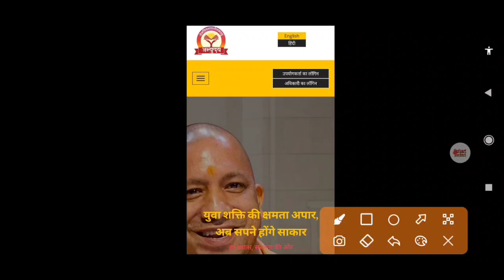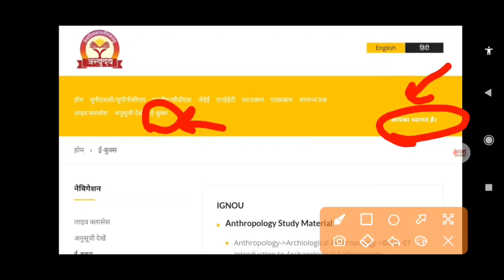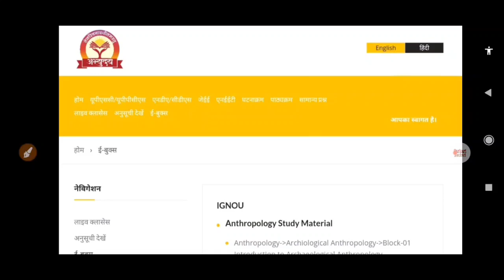Mukhyamantri Abhyudaya Yojana Website New Update,मुख्यमंत्री अभ्युदय योजना वेबसाइट न्यू अपडेट 2021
अभ्युदय योजना में किसी भी तरह की अपडेट तुरंत पाने के लिए नीचे दिए गए टेलीग्राम चैनल के लिंक पर क्लिक करके जुड़ें-

Topic Covered-

1) Abhyudaya yojana kya hai
2) Abhyudaya yojana registration
3) Abhyudaya yojana registration kaise kare
4) Abhyudaya yojana me registration kaise kare
5) Abhyudaya yojana form kaise bhare
6) Abhyudaya yojana in up
7) up Abhyudaya yojana free coaching
8) up Abhyudaya yojana how to apply
9) up Abhyudaya yojana free coaching registration 2021
10) up Mukhyamantri Abhyudaya Yojana online apply
11)  Mukhyamantri Abhyudaya Tablet Yojana
12) मुख्यमंत्री अभुदय योजना

Mukhyamantri Abhyudaya Yojana Website New Update
मुख्यमंत्री अभ्युदय  योजना वेबसाइट न्यू अपडेट 2021